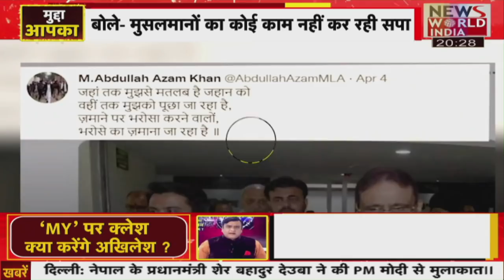AZAM KHAN छोड देंगे AKHILESH YADAV का साथ, SP के घर से बहुत बड़ी खबर | Hindi News | Breaking News ।